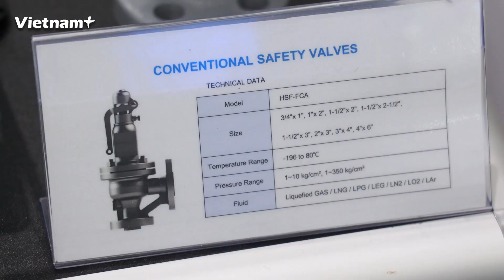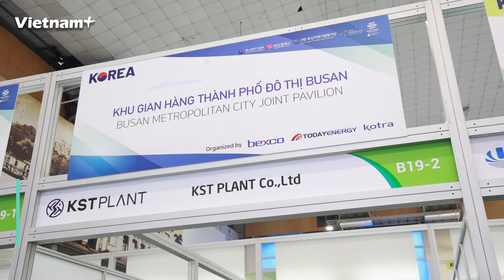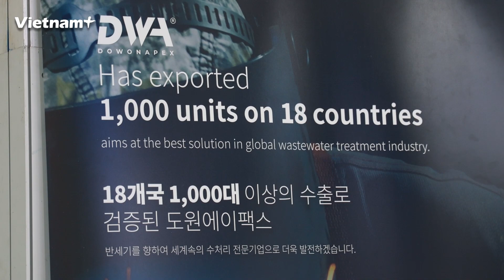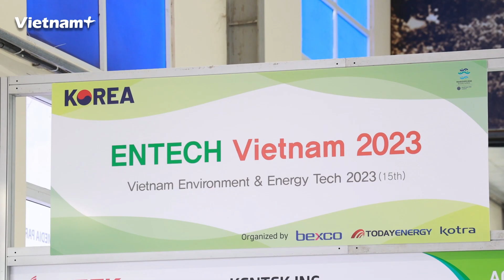Doanh nghiệp Busan 'khoe' nhiều sản phẩm hiện đại tại ENTECH HANOI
Trong khuôn khổ Triển lãm quốc tế Công nghệ Năng lượng-Môi trường Hà Nội 2023 (ENTECH HANOI), các gian hàng thuộc doanh nghiệp Hàn Quốc đã gây ấn tượng mạnh mẽ tới khách tham quan triển lãm bởi nhiều giải pháp, sản phẩm hiện đại trong lĩnh vực năng lượng, môi trường.

Trong số đó, đặc biệt phải kể đến gian hàng của các doanh nghiệp đến từ tỉnh Busan - Busan Techno Park bao gồm công ty Mt.H, KETCO, KST PLANT và DWA giới thiệu nhiều sản phẩm về công nghiệp nước, xử lý chất thải, lọc nước và bảo vệ môi trường…